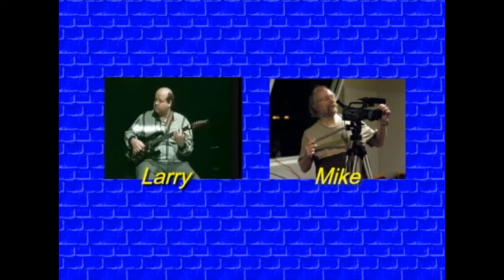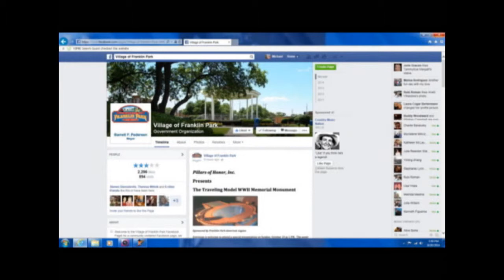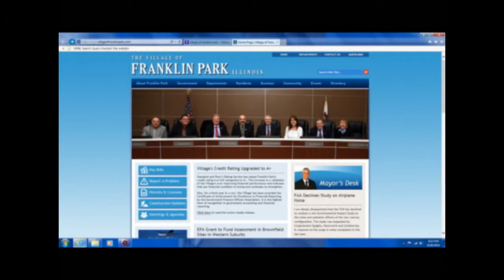The Larry and Mike Show featuring Mayor Barrett Pedersen of Franklin Park, IL.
This is a promo of a show that my friend Larry Conklin and I produce for Comcast Public Access television channel 19.  The program airs out of the Elmhurst, IL studios and can be seen on Saturdays at 8:30pm and Sundays at 7:00pm.  This show features Mayor Barrett Pedersen of Franklin Park, IL.